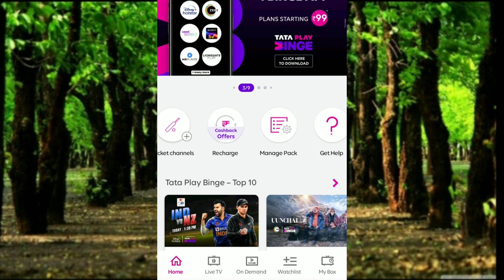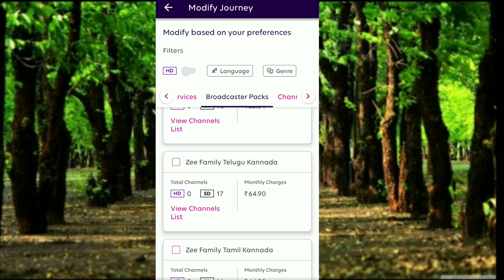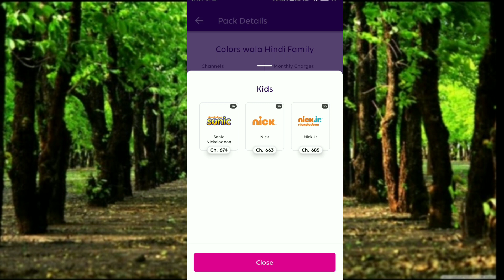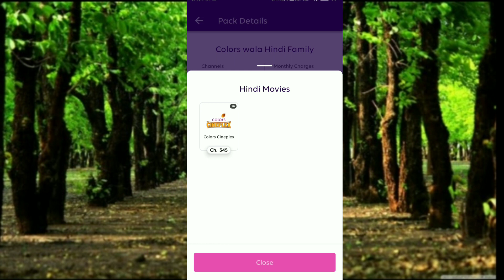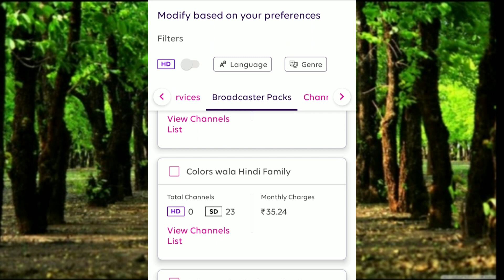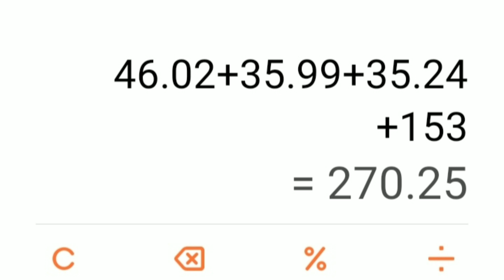How to make tata play pack under 200rs ||jaldi kahi koi galti naa ho jaye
Hello friends kese hai aap log i hope aap log ache honge mene iss video mei apko bataya ki aap only 200 rupees kei andar  kese sare channels dekh sakte hai to agar. apko yei video achi lagr iss iss video ko like or channel ko suscribe kr dijiyega thanks for watching video